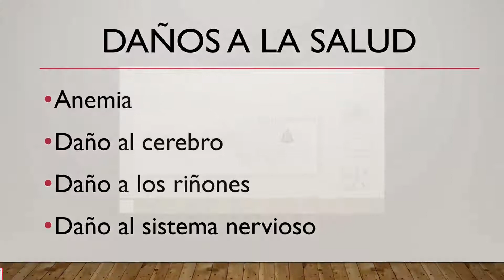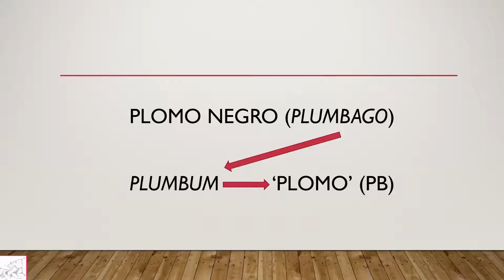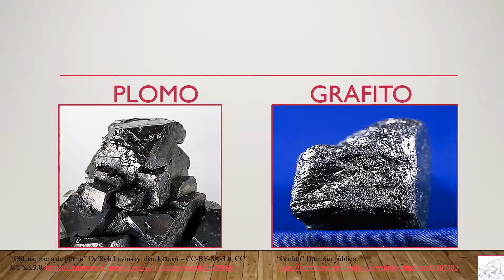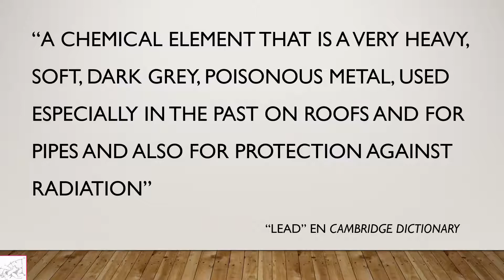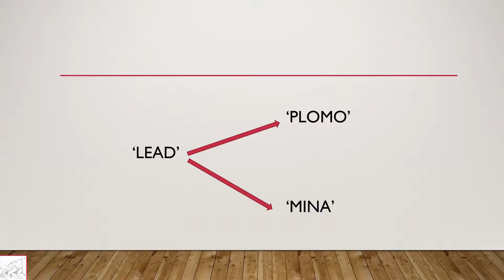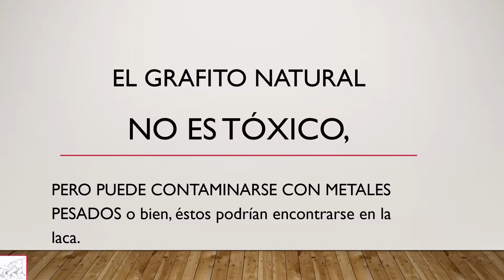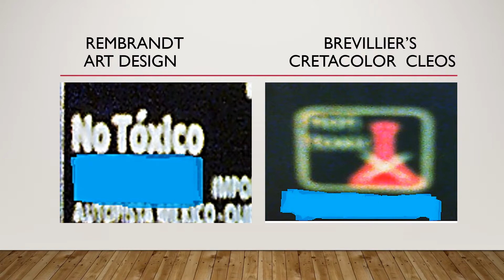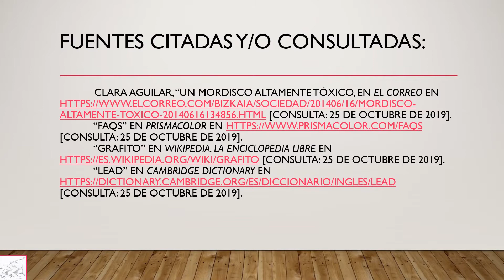¿Los LÁPICES de GRAFITO son TÓXICOS? ¿Contienen PLOMO?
¿Lápiz de Grafito Tóxico? El plomo es un metal pesado que causa graves perjuicios a la salud, por eso me inquietó encontrar en internet, las dudas o preguntas de algunas personas acerca de la toxicidad de los lápices de grafito. La búsqueda de respuestas motivó la creación de este video.

CONTENIDO con marcas de tiempo:
La Incertidumbre: 00:00
Sobre los Efectos del Plomo: 01:01
Breve Revisión de las Historias del Lápiz y de la Escritura: 02:00
Una Errónea Traducción: 03:33
¿Intoxicados por Morder sus Lápices de Grafito?: 05:26
Entonces, ¿Los Lápices de Grafito son Tóxicos o no?: 06:24

RECUERDA: Busca la etiqueta que diga NO TÓXICO.
RECOMENDACIÓN: En caso de que escribas a alguna compañía, verifica que ni la mina ni la laca o barniz utilizado para pintar la carcasa contenga plomo u otro metal pesado.

POEMA SUGERIDO AQUÍ 😊:

“Mi lápiz” de Morita Carrillo en darabuc.wordpress.com literatura infantil, ilustración y mediación lectora [consulta: 19 de octubre de 2019].